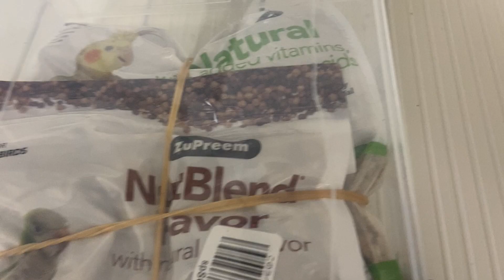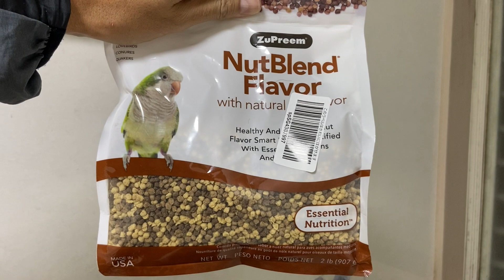[リキにズプリームのナッツブレンドを買ってみました ]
186回目
今回は新しいフードを購入したのでリキにあげてみました。そして自分でも食べてみました。ズプリームのナッツブレンドフレーバーです。リキにはずっとあげてるズプリームですが前回はフルーツブレンドを購入したのですが今回はナッツです。リキさんは気にいるんでしょうか？

OPのリキのイラストはリクザメチャンネルのリクザメさんに描いていただきました。